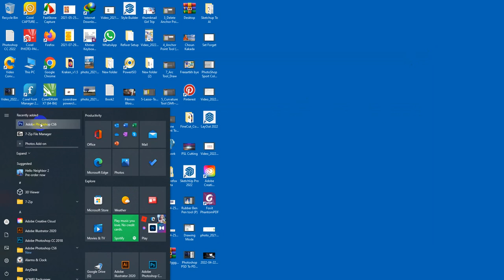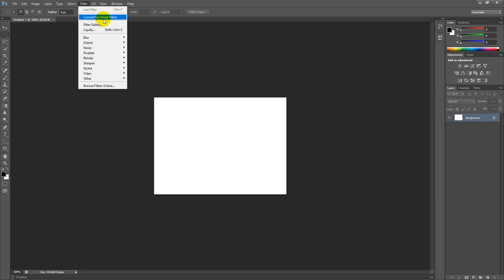តម្លើង បែបងាយៗ ស្រួលតែម្តង photoshop cs 6 full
សូមចូលទៅកាន់ទំព័រខាងក្រោម៖